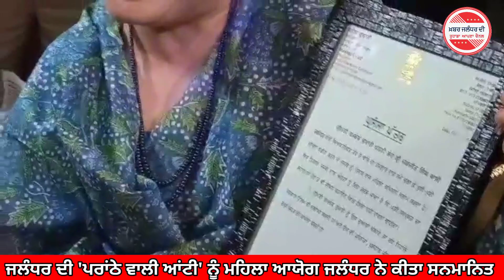Video ਦਿਖਾਉਣ ਤੋਂ ਬਾਅਦ ਜਲੰਧਰ ਦੀ "ਪਰਾਂਠੇ ਵਾਲੀ ਆਂਟੀ" ਦੀ ਮਦਦ ਕਰਨ ਲਈ ਅੱਗੇ ਆਏ ਲੋਕ, ਦੇਖੋ ਵੀਡੀਓ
Video ਦਿਖਾਉਣ ਤੋਂ ਬਾਅਦ ਜਲੰਧਰ ਦੀ "ਪਰਾਂਠੇ ਵਾਲੀ ਆਂਟੀ" ਦੀ ਮਦਦ ਕਰਨ ਲਈ ਅੱਗੇ ਆਏ ਲੋਕ, ਦੇਖੋ video
Jalandhar video got viral Phagwara gate jalandhar paranthe wali aunty